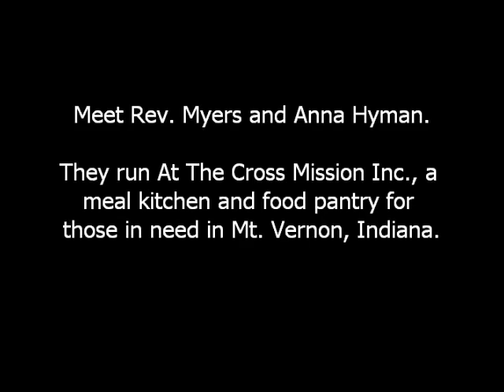Partner Family Snapshot - Rev. Myers and Anna Hyman